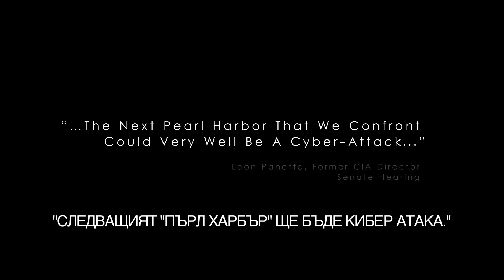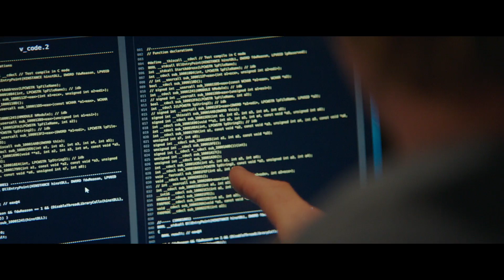"Хакер" - трейлър с български субтитри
Трилърът ХАКЕР е дело на Майкъл Ман („Вътрешен човек“, „Жега“) и си играе с един от най-големите страхове на човечеството в модерния свят – сигурността им в кибер пространството. За мащабността на атака във виртуалното пространство свидетелстват две сравнения още в трейлъра на филма – с атаката над Пърл Харбър през Втората световна война и над Световния търговски център на 11 септември.